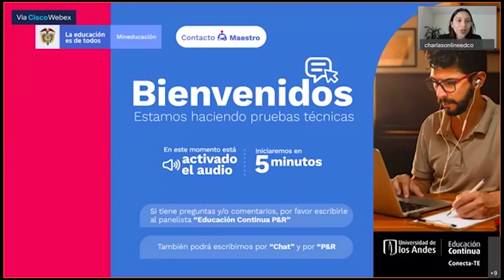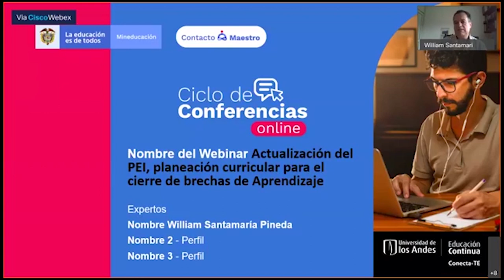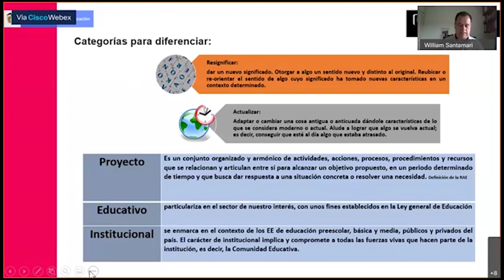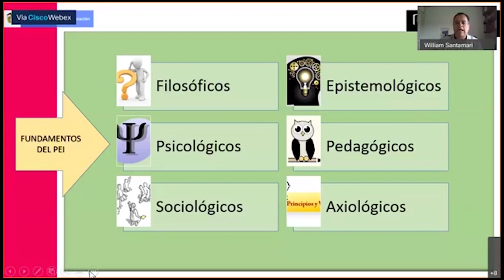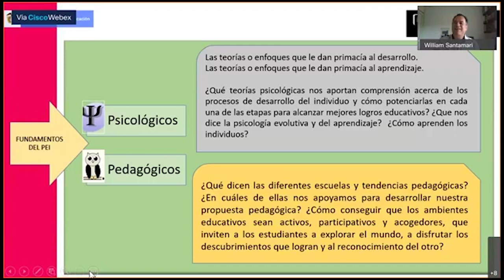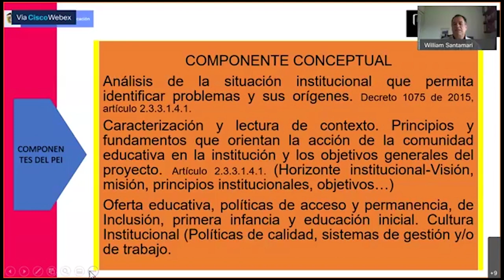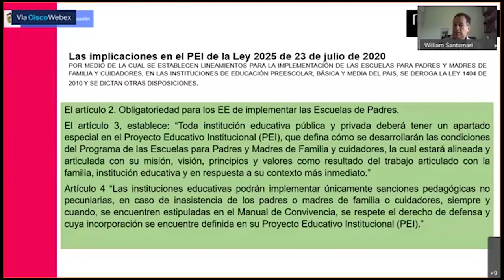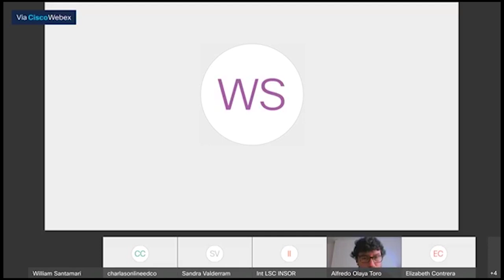Conferencia "Actualización del PEI: planeación curricular para el cierre de brechas de aprendizaje"